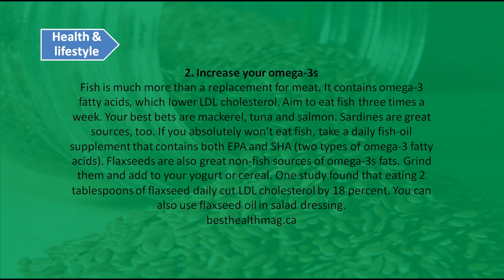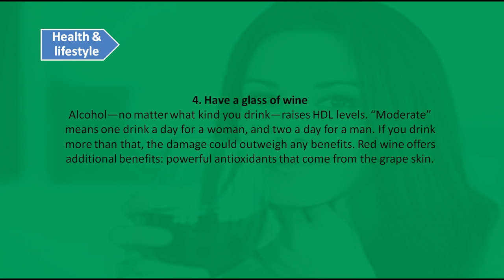5 Natural Ways to Lower Your Cholesterol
In this video you will get to know, 5 natural ways to lower your cholesterol and how to reduce your cholesterol.